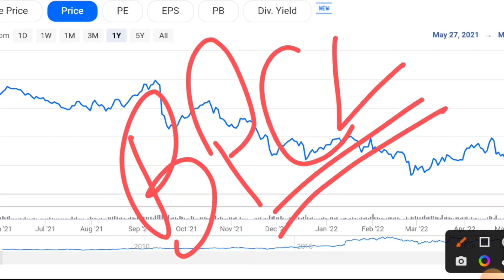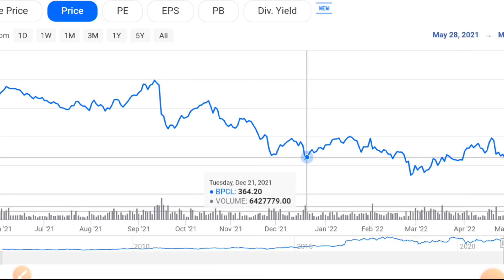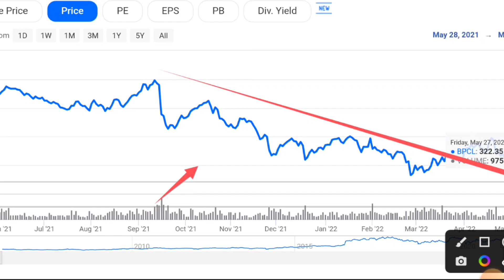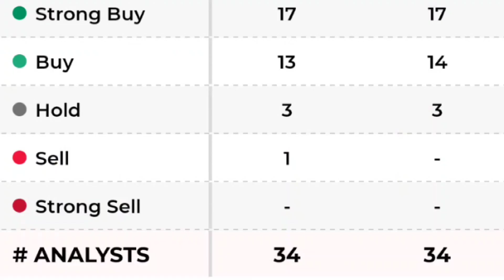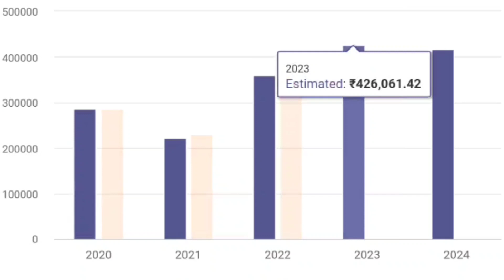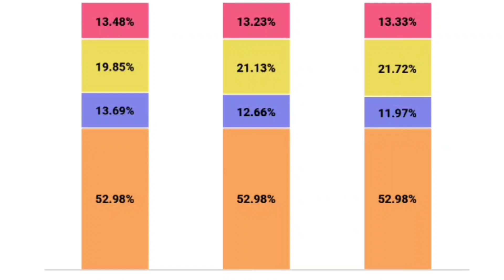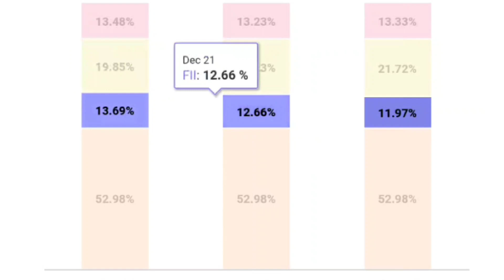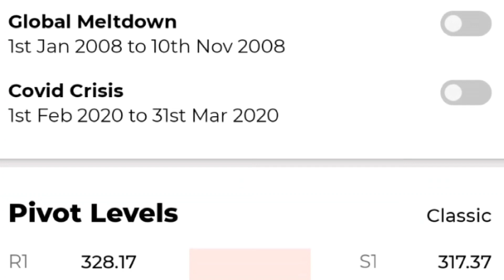BPCL बड़ा Game फसना मत 🔴 BPCL SHARE LATEST NEWS 🛑 BPCL SHARE NEWS 🛑 BPCL SHARE PRICE | BPCL STOCK